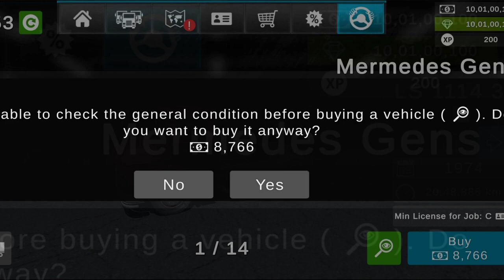🚚Grand Truck Simulator 2 | Unlimited Money Unlimited Diamond Mod Apk 100% Working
📌Note:
If you don't find the download link in the comment box, you can check in the Telegram group.
 Download Link In Telegram Group Please Check◀️

Thank you to all my friends who have watched this video thank you also to those who have health SUBSCRIBE LIKE AND COMMENT On this channel  I pray that all of you will be given health.